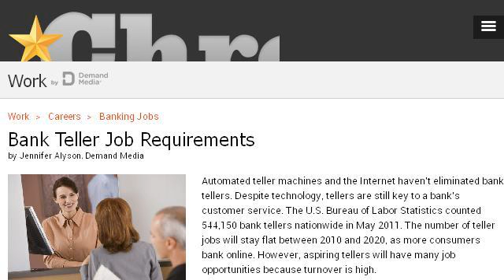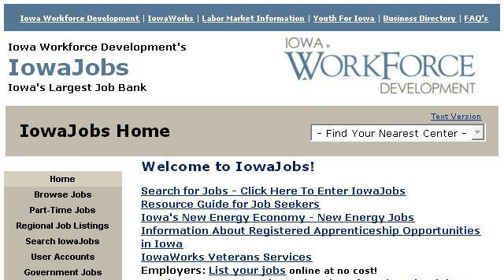Banking Career Requirements